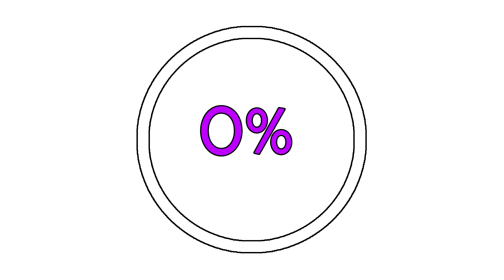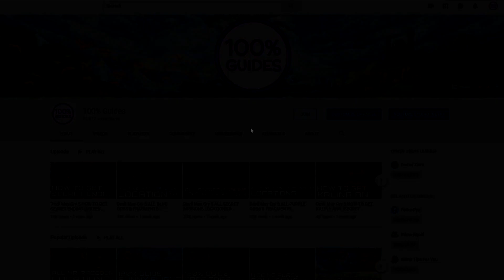MotoGP 19 Marquez Beats Spencer's Record Gold Medal (Historical Challenge)